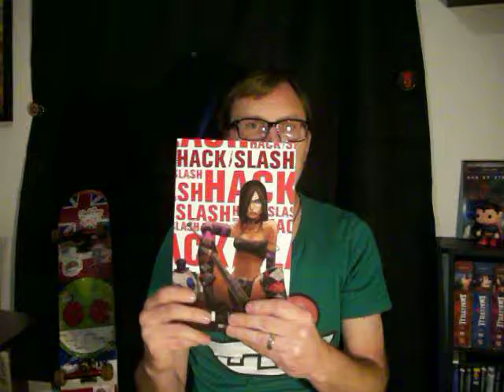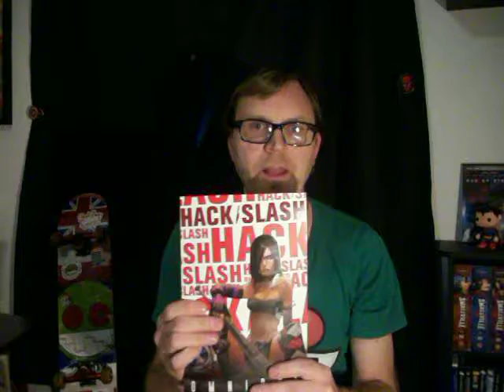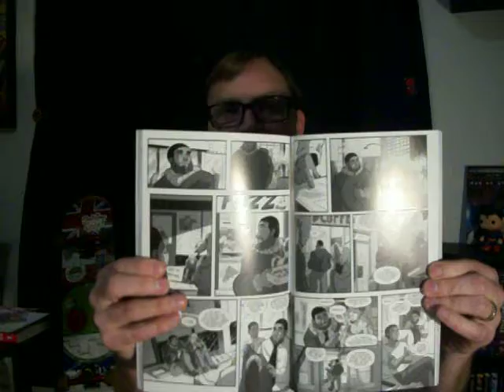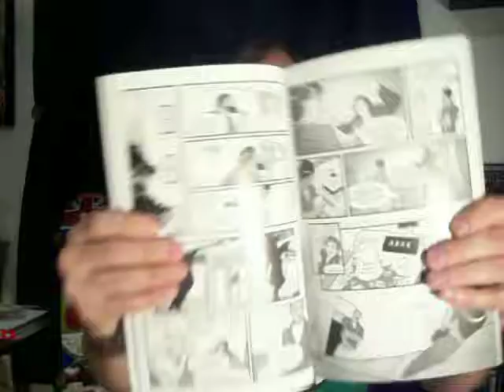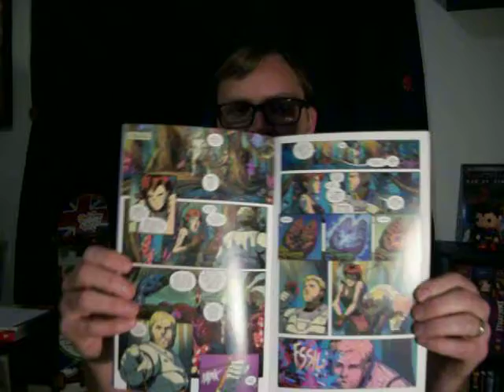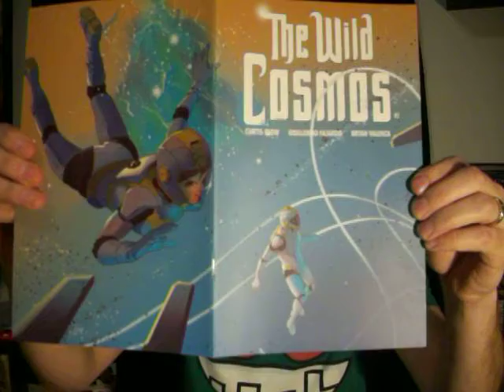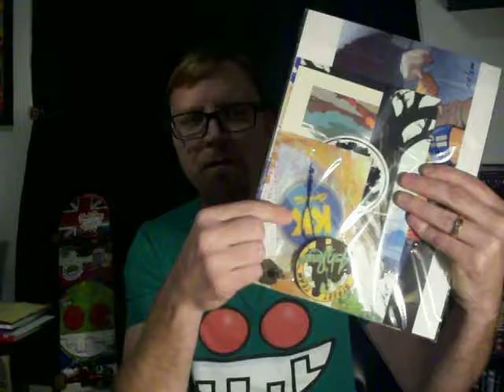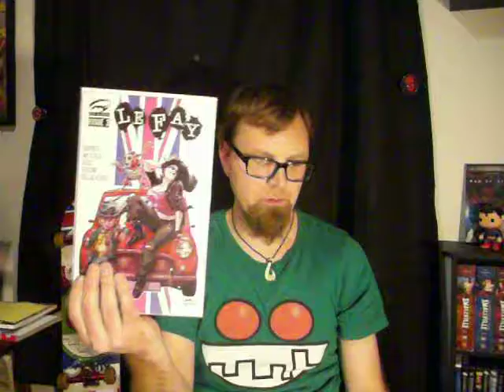Review Hack/Slash Omnibus 1, The Wild Cosmos 2, Destiny N.Y. Short Stories